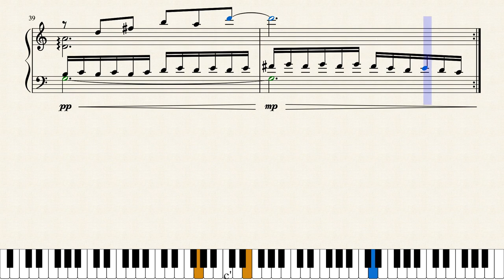PSMD - Mist Continent: Noe Town (Piano Sheet Music)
"Mist Continent: Noe Town" from Pokémon Super Mystery Dungeon
Composed by Keisuke Ito, Yasuhiro Kawagoe, and Noriko Murakami